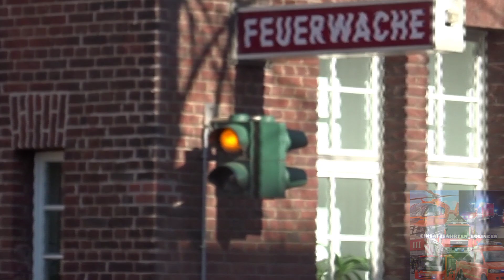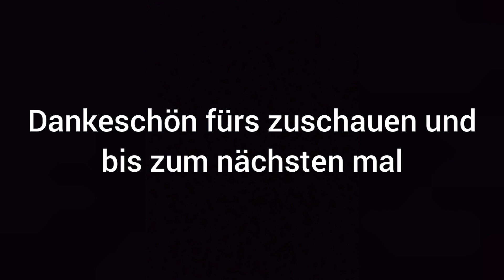Einsatzfahrten Motivation [ Maxim-meine Soldaten]